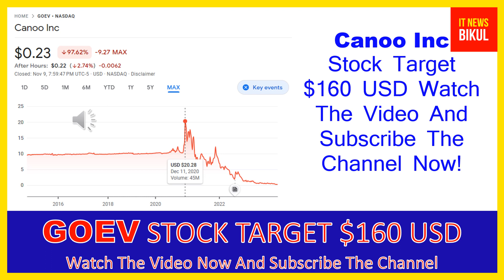GOEV Stock - Canoo Inc Stock Breaking News Today | GOEV Stock Price Prediction | GOEV Stock Target